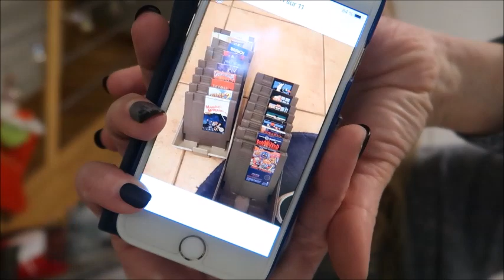🎄Vlogmas 14 : Calendriers de l'Avent, Réponses à vos questions,...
Bonjour, aujourd'hui on se retrouve pour le Vlogmas 14 :)

* 3 euros de réduction sur votre box avec le code : FRIEND17451